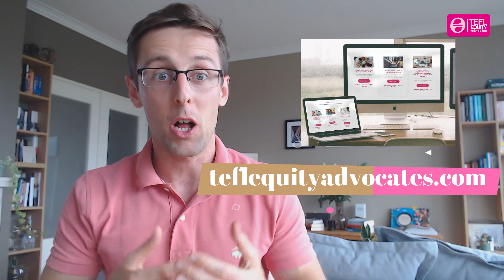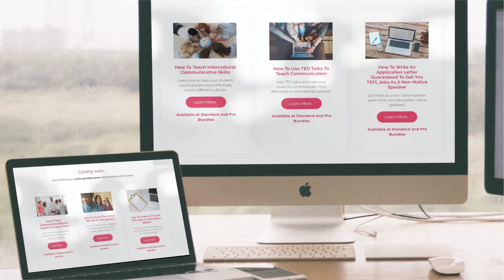Where can I teach English as a non-native speaker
Non-native speaker teachers often ask me where they can teach English. Here are all the options you have - and there's plenty!

To learn how to tackle native speakerism and teach English for global communication, join TEFL Equity Academy

Download these 2 FREE email templates to reply to job ads for native speakers only

Find out more about how an English teacher is about to change the law in Taiwan to allow non-native speakers to get teaching visas